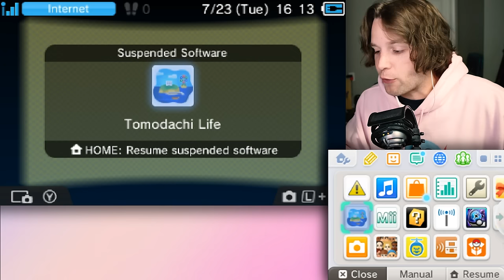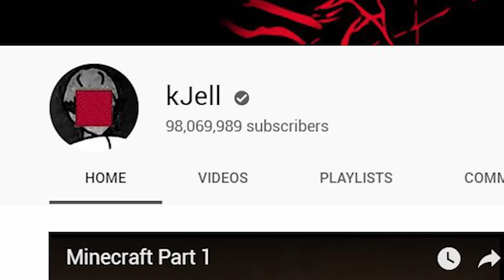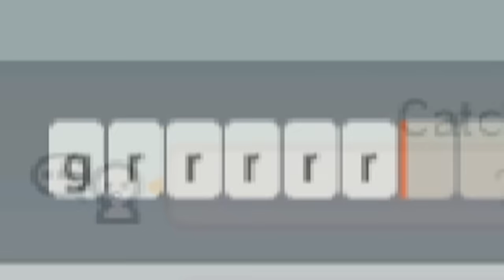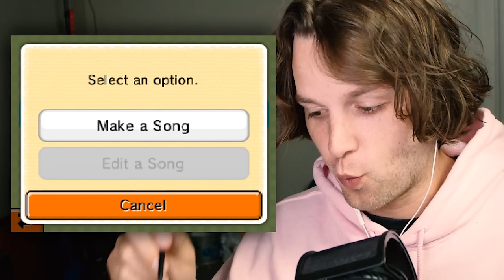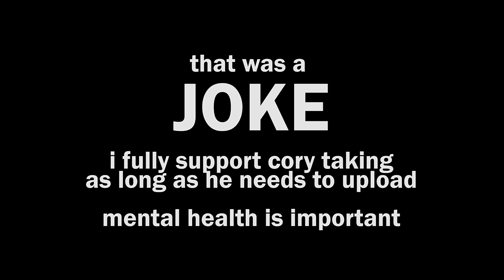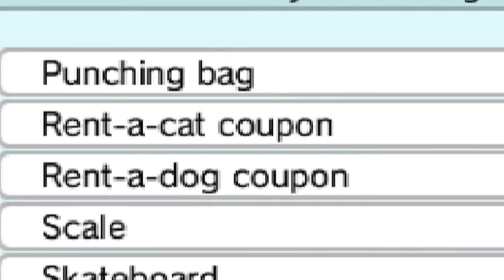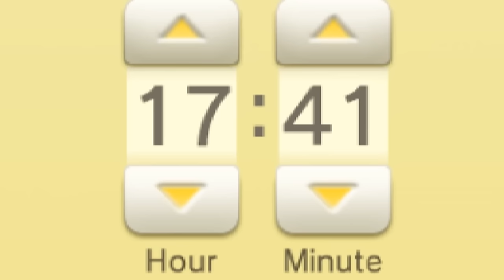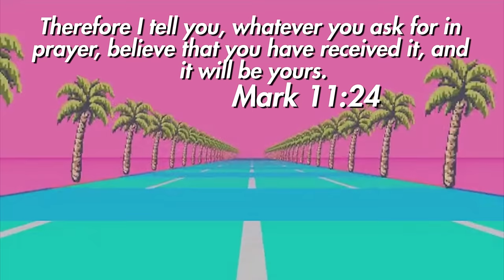i made pewdiepie wear a dress in tomodachi life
Today in Tomodachi Life, we add Pewdiepie to our island & make him wear a dress...

Snapchat! YuBplays

0:02
0:05 - Lakeside Residence
1:03
7:35
10:59 - TLOZ:OoT Fairy Fountain Theme
20:50 - Ascending from Deep Water

Tomodachi Life is a life simulation handheld video game for the Nintendo 3DS and the second game in the Tomodachi series, following the Japan-exclusive Nintendo DS title, Tomodachi Collection.
The gameplay is very similar to its predecessor, Tomodachi Collection, as this game also takes place on an island inhabited by various Miis, which the player can import from their 3DS, other devices, or QR Codes, or create from scratch using the 3DS' camera or the in-game creation tools.

Miis can then perform various actions, such as eating, trying on different outfits, visiting various facilities on the island, and doing many leisurely activities. As more Miis are introduced, many strange and curious interactions can occur between Miis, such as friendship, romance, rivalry, and even bizarre musical numbers.

If a male and female Mii get along well enough, they can start to date and even get married, creating their own house to live in together. Married Miis can even have children that will grow up in the house. Once the child gets old enough, it can live in its own apartment or go off as a traveler. Travelers will wait at the dock of the island. If the player StreetPasses with someone who also has Tomodachi Life, the traveler will go to the other person's island to visit.